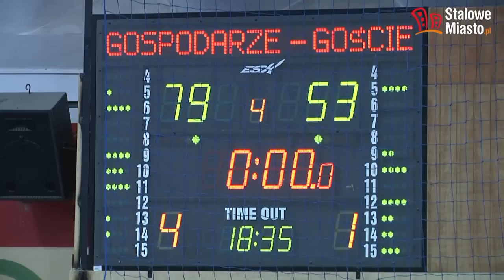ZKS STAL STALOWA WOLA- BSK BIAŁA PODLASKA (III, IV kwarta)